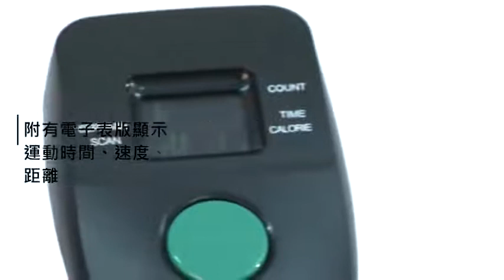成功申請Compass Visa 免費送你GrandaZ 摺合式健步機 價值HK$1,990 YouTube